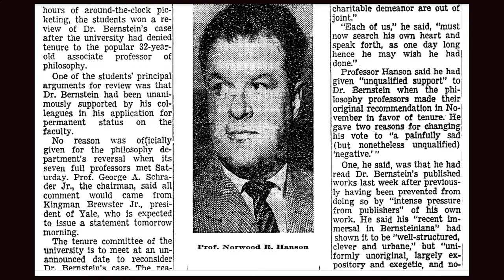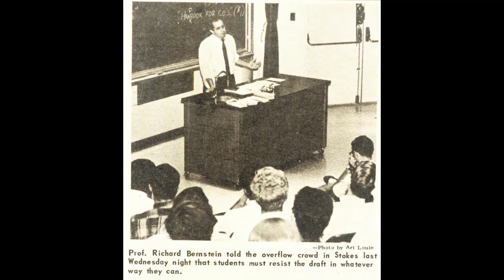Richard Bernstein Talk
discusses Hannah Arendt and more with the class of 70